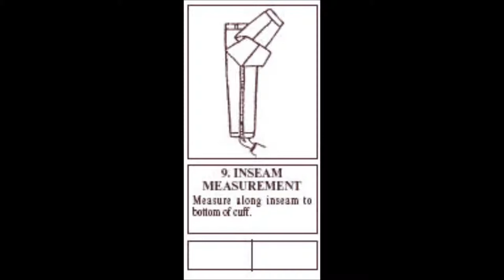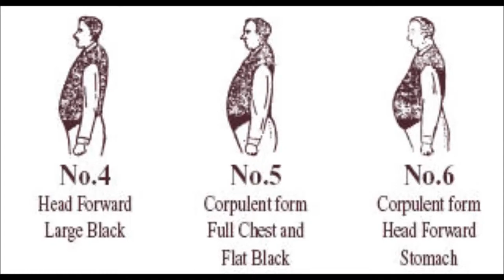Custom Made Suits Measurement